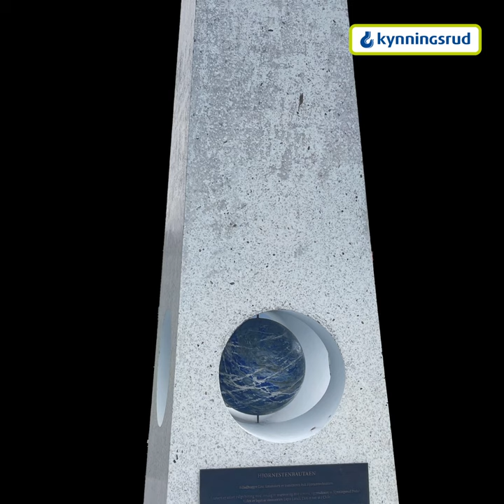Kynningsruds Hjørnestenpris 2022 - PRISUTDELING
Hjørnestenprisen tildeles medarbeidere som har spesielt stor betydning for Kynningsruds utvikling. I 2022 ble Trygve Nestaas, Erik Johannessen, Per Andersson Moström og Morten Heli-Hansen klappet fram til sin prismottakelse under et festlig arrangement på Seilhagen i Halden. Harald Kynningsrud deler ut prisen.